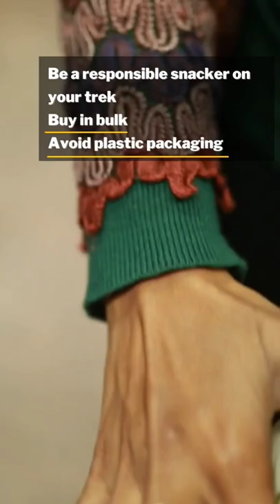How To Be A Zero Waste Snacker On Treks?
Protein bars, chocolates, chips, dried fruit and nuts packets - these are snacks some trekkers carry on trek. There are 2 problems with this:
One, they are unhealthy for you. Your body will easily tire out with these snacks.
Two, all these snacks come packaged in plastic. You don't have dustbins and recycling options on a trekking trail in the wilderness.

To be a smart conscious trekker, go zero waste with your trek snacks! Go for healthy snacks that give you lasting energy instead of quick fix sugar that gives you In this video, @neha_satheesan shows you how.

When preparing for your trek, keep in mind:
1. Buy your trek snacks in bulk
2. Say no to plastic packaged food items
3. Choose food that
- gives you energy
- generates body heat
- contains good fat, high fibre and complex sugar

Remember to:
1. Take a cloth bag when you go shopping
2. Carry your own container. Avoid packing food in plastic packets
3. Find a shop that sells food in bulk. This way you can easily fill in your snacks into containers

Trekker snacks we love and recommend for high altitude:
Fruits
Nuts and dates
Chikki
Dried fruit
Sesame seed based food
Groundnuts
Pumpkin seeds
Roasted channa

👉🏽 For more information on How To Be A Zero-Waste And Healthy Snacker On A Trek ,